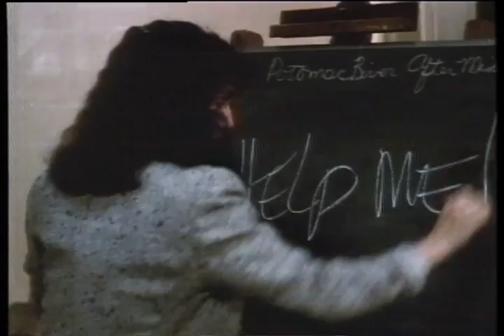Suspect 1987 Movie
Director: Peter Yates
Cast:  Cher, Dennis Quaid, Joe Mantegna, John Mahoney, Liam Neeson, Philip Bosco
Genre: Mystery-Suspense
Studio: Sony Pictures Home Entertainment
Rating: R